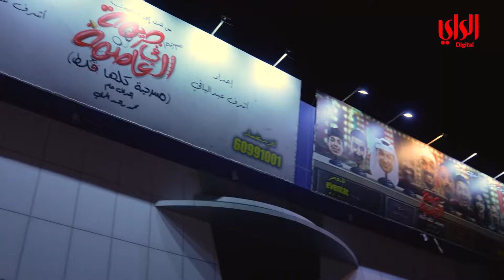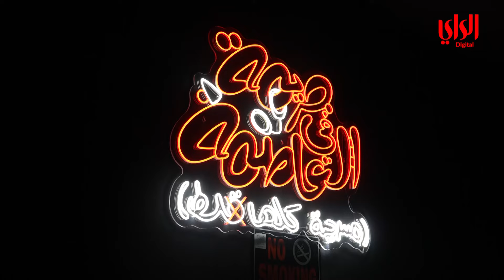كواليس المسرحية العالمية الي كلها غلط بنسختها الكويتية… مسرحية «جريمة في العاصمة»